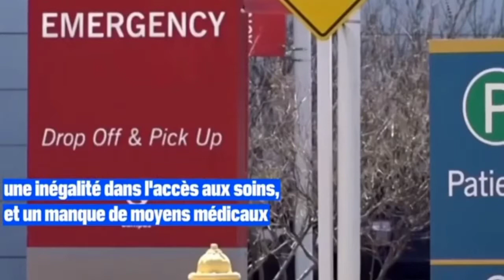du jamais vu au Sénégal : face à une 3eme vague, avec 354 nouvelles infections... Le Sénég@l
⏬TOUS⏬
Bonjour chez amediactu sénégal tube
💯POUR💯
Bienvenue sur 🌴
Amediactu_Sénégal _TUBE_TV
🌴 📺 Ici Nous créons un contenu éducatif,divertissant sur tous les aspects de la vie.
et plein d autres surprises.
et activant la cloche de notif 🔔  👉 pour rester informer sur ce qui se passe ici et pour toujours. 🤔😂😍🎅🎅
Vos avis est essentiel pour faire vivre cette chaîne.
coronavirusalltheworld l
lou khew senegal ak si aduna bi.
Ce qui se passe au senegal et dans le monde sur le
corona virus 3eme vague senegal
Point Covid-19 : Le Sénégal face à une 3eme vague de contamination avec 354 nouvelles infections
amediactusenegaltube #●juillet●# #2021#
Point Covid-19 : Le Sénégal face à une 3eme vague de contamination avec 354 nouvelles infections coronavirus senegal amediactusenegaltube●●● 🎯Notre objectif est de répandre le_bien👍, la_paix🕊 l_unité🤝 la_liberté⚔️ pour